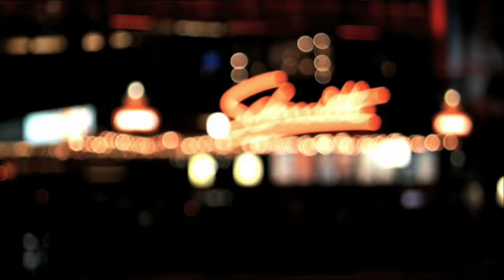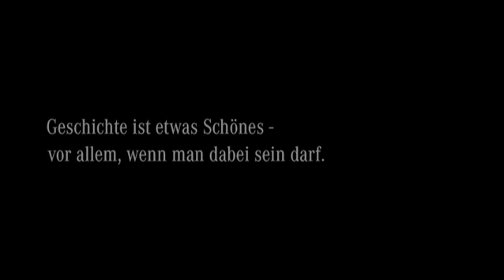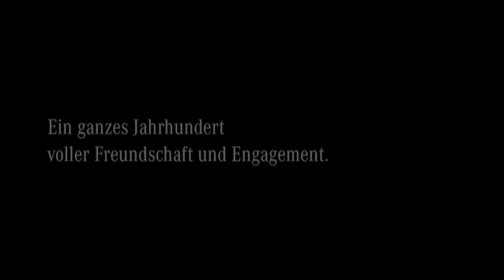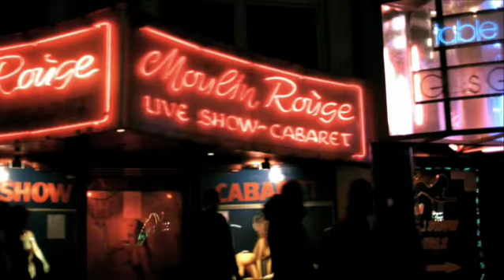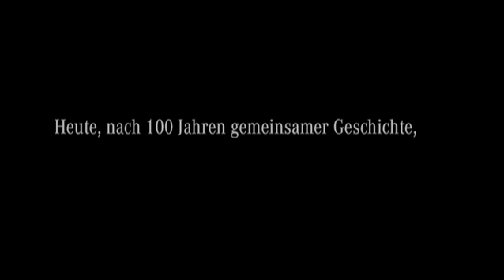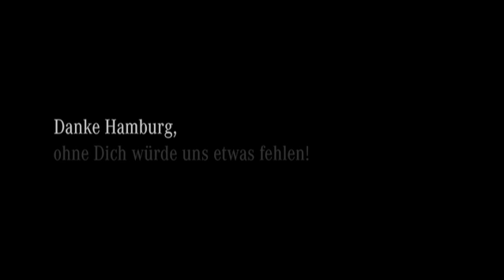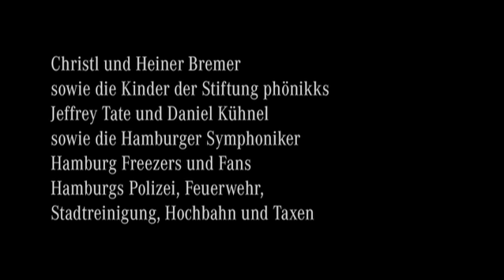Echte Hanseaten, diese Schwaben! - 100 Jahre Mercedes-Benz in Hamburg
Jubiläumsfilm zum 100. Geburtstag der Mercedes-Benz Niederlassung in Hamburg.
Prominente Hamburger, wie der Schauspieler Jan Fedder, die Tageschausprecher Dagmar Berghoff und Jo Brauner, sowie der Oberbürgermeister der Freien und Hansestadt Hamburg Ole von Beust erzählen ihre persönliche Geschichte und ihre Verbindung zu Mercedes-Benz in Hamburg.
In einem klassischen Oldtimer, einer modernen M-Klasse und im neuesten E-Klasse Model fahren sie durch die schöne Hansestadt, vorbei an Alster, Elbufer und bei Nacht über den Hamburger Kiez.